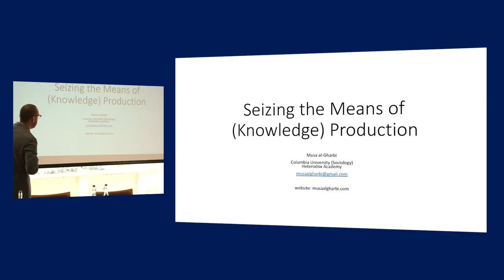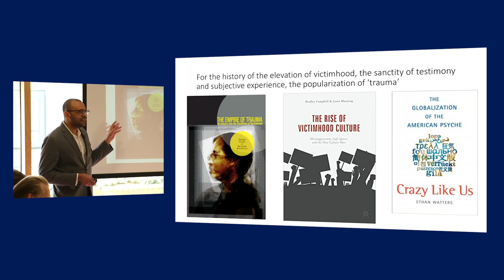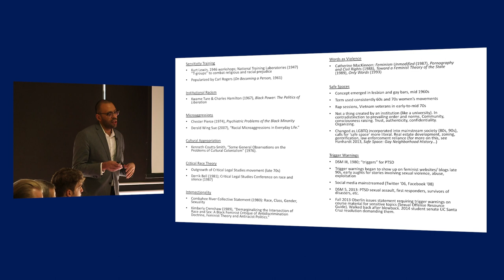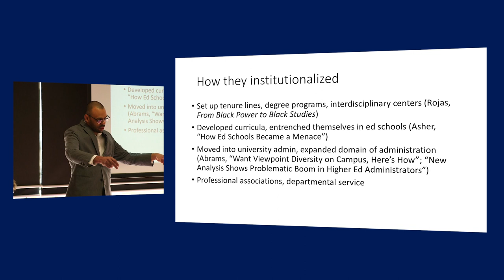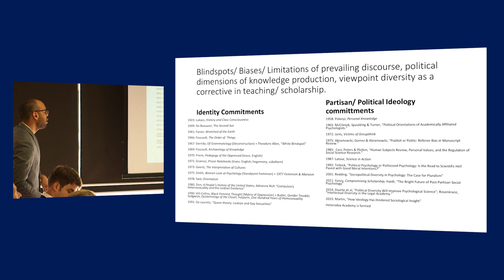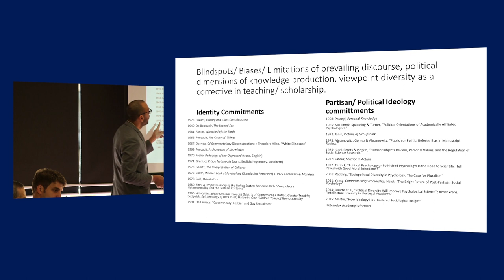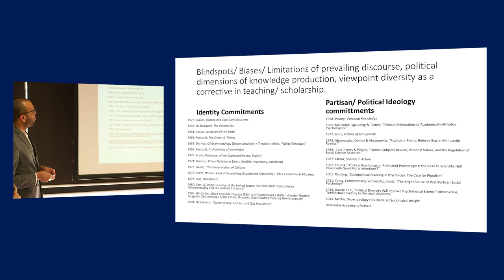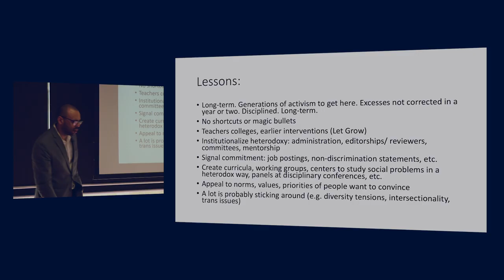Academic Freedom Under Threat: What’s to be Done? Session 7.1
Musa al-Gharbi, "Institutions and the Means of (Knowledge) Production"

Musa al-Gharbi, a graduate student in Sociology at Columbia University, is an active member of the Heterodox Academy, and occasional essayist for the New York Times, Wall Street Journal, Washington Post, Atlantic Magazine, and Foreign Affairs.

2019 McDonald Centre for Theology, Ethics, and Public Life Annual Conference, University of Oxford